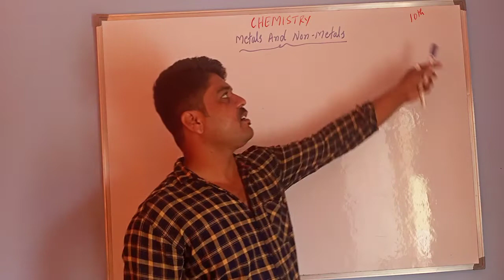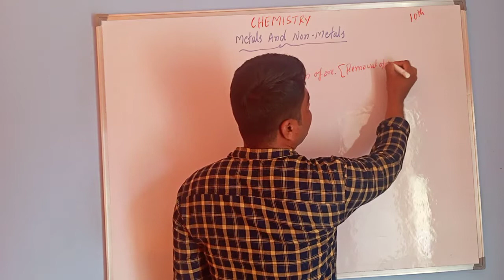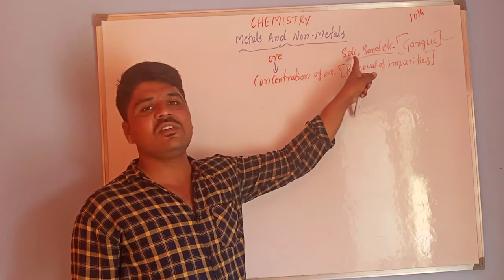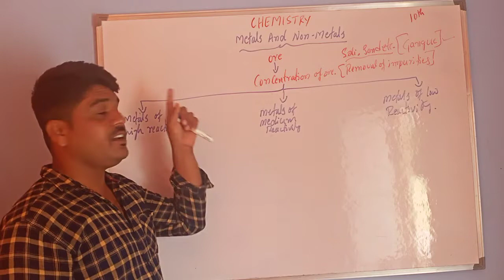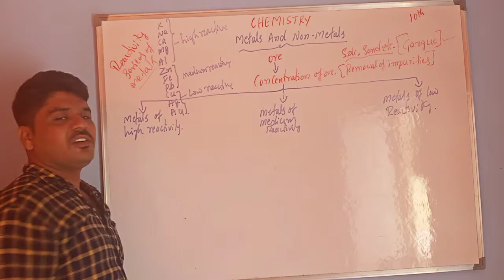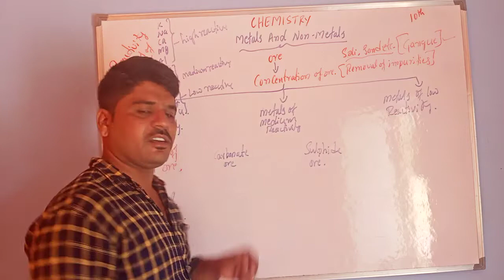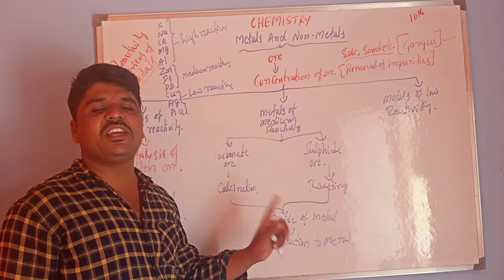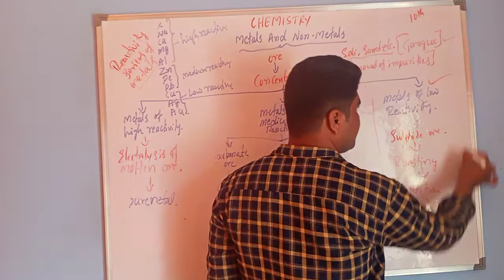July 26, 2021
class 10 flowchart